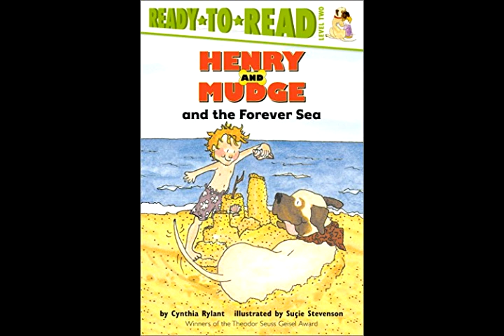Henry and Mudge and the Forever Sea REVISED 03 09 20